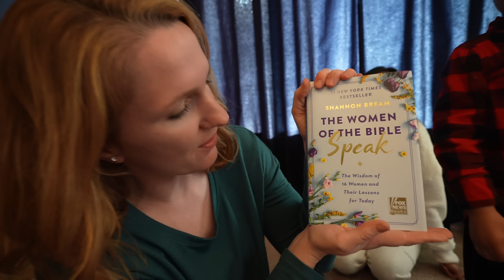Merry Christmas Vlog with Malaysian American Family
Hope you had a wonderful celebration and have a Happy New Year fam! ❤️

Mailing Address:
2872 Ygnacio Valley Rd.
# 202
USA